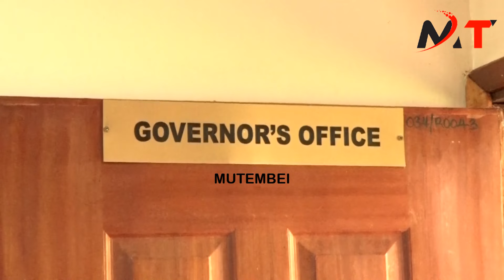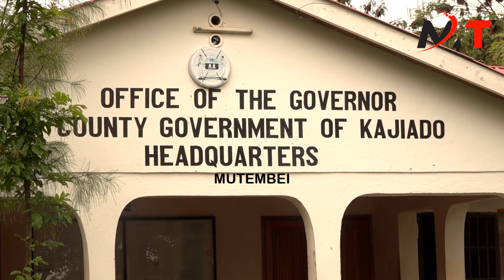ODM STEAL NAIROBI AND KAJIADO VOTES AS UDA VOTERS REBEL AND JOINS ODM GRASSROOTS ELECTION